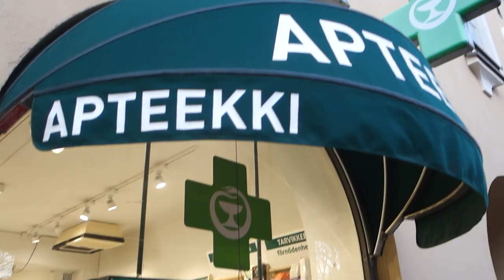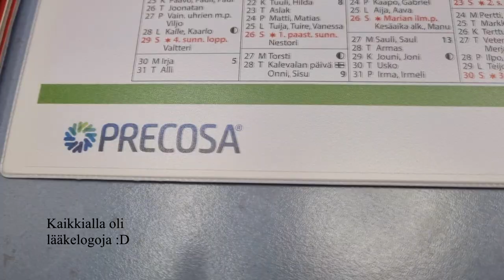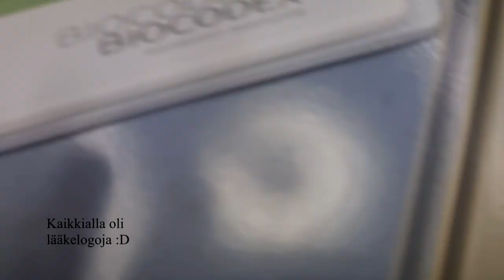Millaista on olla töissä apteekissa? Farmasian opiskelija vastaa Helsingin yliopistosta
Hei kaikki, halusin kertoa minun apteekkiharjoittelusta, ja sain tehdä sen kaupallisessa yhteistyössä Helsingin yliopiston ja Farmasian tiedekunnan kanssa :).

Opiskelijalähettiläänä toimimiseen kuuluu kierrellä lukioissa etänä tai paikanpäällä kertomassa alastaan. Video on suunnattu kaikille farmasiasta kiinnostuneille. Lisäksi videolla haetaan sitä, että sen voi näyttää kouluissa ja lukiossa esimerkiksi kemian, biologian tai opinto-ohjaajan oppitunneilla. Ensimmäinen osa on kattavampi alustaminen farmaseutin tutkintoon